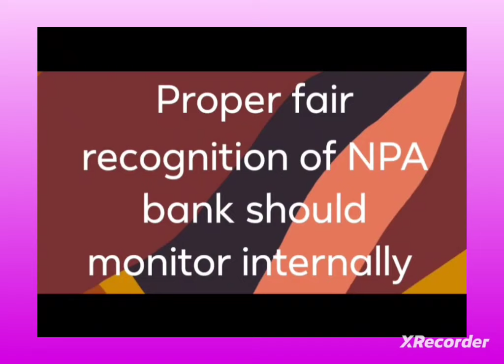HONOURABLE FINANCE MINISTER II UPDATE